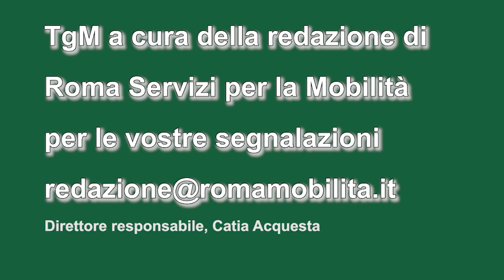Tgm ore 10